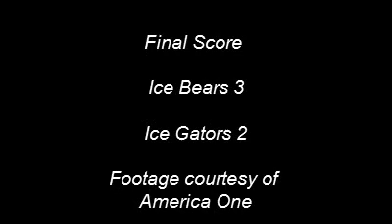3-1 at LIG.wmv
Highlights from the Ice Bears victory on 3-1 over the Louisiana Ice Gators. Goals scored by Mike Towns, Emery Olauson and Berkley Scott. Kyle Rank stopped 24 of 26 shots in the win.